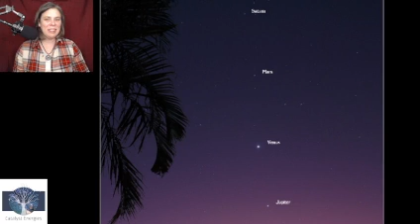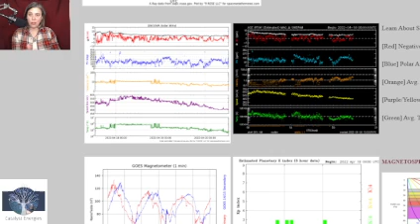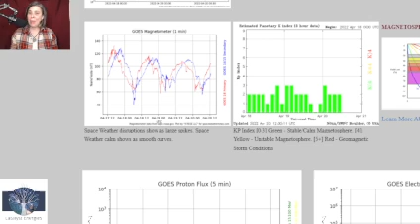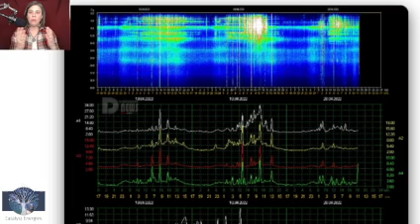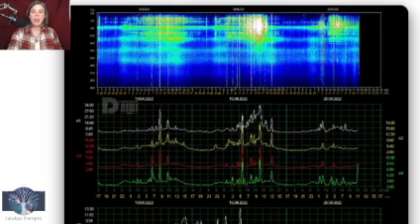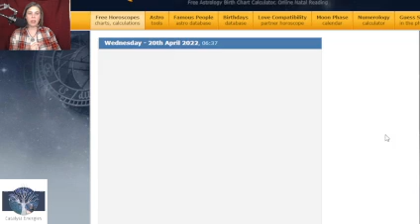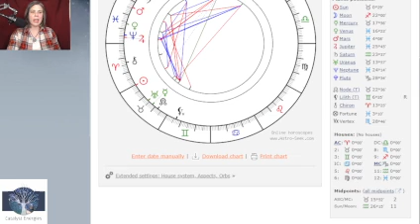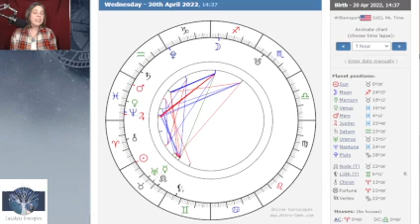SIMPLY ONE'S OWN NATURE - Daily Medicine Transmission for April 20th, 2022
INTRO to STARSEED MINISTRY